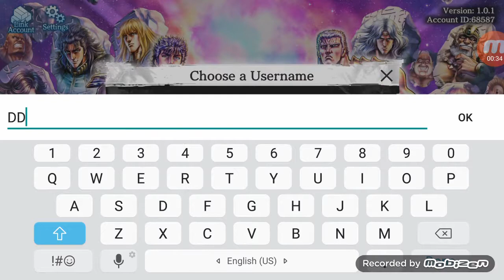FIST OF THE NORTH STAR - First Look